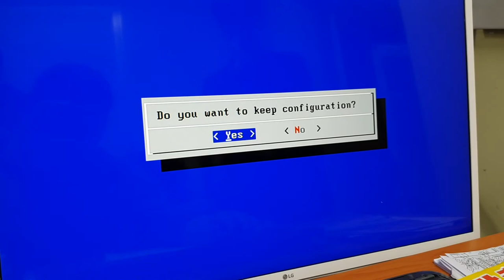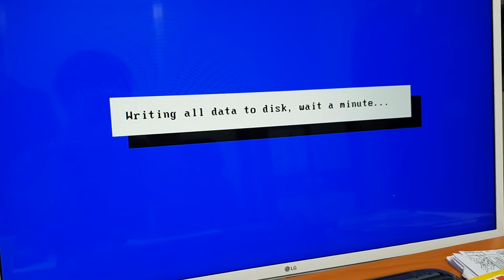EMSTONE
EMSTONE NVR Firmaware